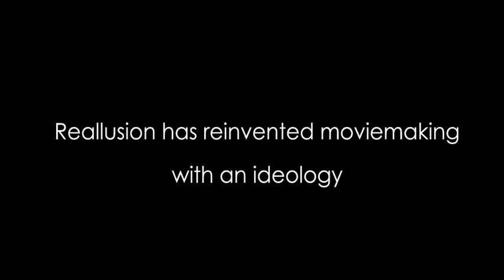iClone3 Demo Reel - Share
Reallusion has reinvented moviemaking with an ideology: Create, Play, Edit, Share. iClone, the intutive tool for novice 3D animators, to bring 3D creations for your business and life.